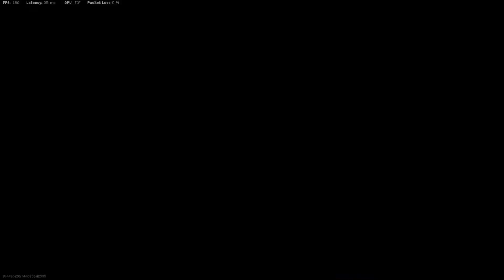No More Warzone After Patch💔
TPBADASS FIRST DAY BACK ON warzone